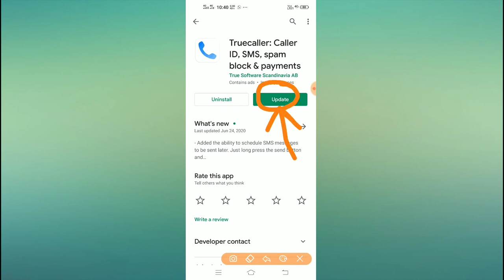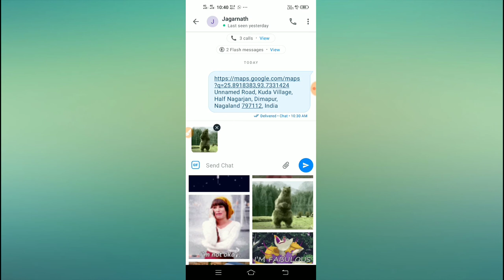Truecaller // how to send GIF message 2020